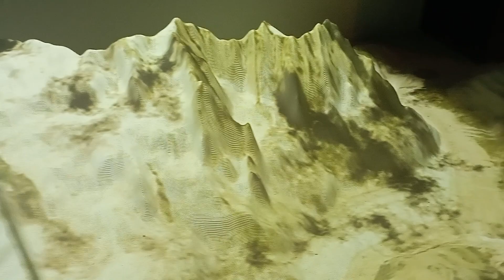alp dağları bilgi videsu